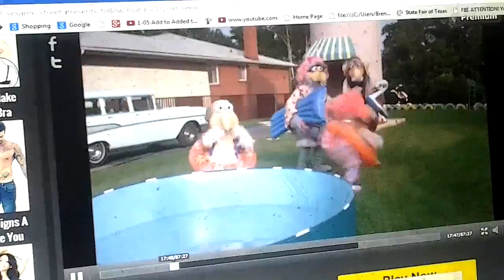E.t. Tv remote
E.t. 1982